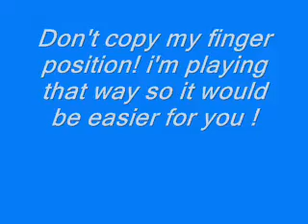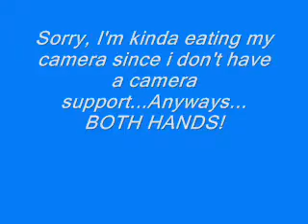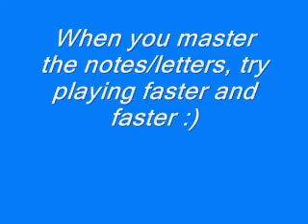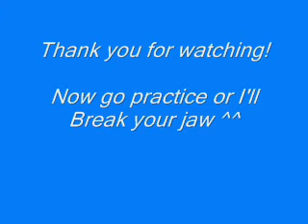Gundam Seed- Kimi Wa Boku Ni Niteiru Piano Easy Tutorial for beginners ( part 1)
This is a simple tutorial to learn in 10 minutes! it has notes/letters to help you out and it's really easy ! the full version is 1:52 long. i will upload part 2 and part 3 soon! have fun learning.

Song: You and I, Unfulfilled Feelings (Kimi to Boku Todokanu Omoi)
Artist: Toshihiko Sahashi
Album: Gundam Seed Destiny OST III